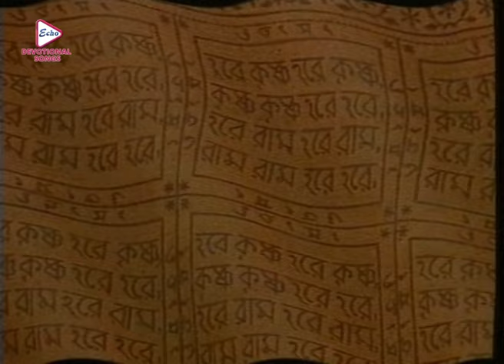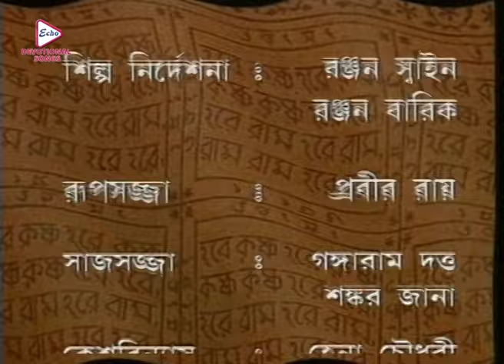Mahaprabhu_Episode 301|Best Doordarshan Mega Serial |মহাপ্রভু _পর্ব-৩০১|Echo Bengali Devotional Song